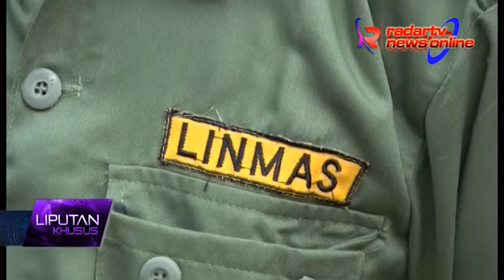Bupati Lampung Tengah Berikan Arahan Anggota Linmas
Untuk melatih kedisiplinan linmas Kasaat Pol Pp Lampung Tengah Rosidi memberikan kedisipilinan kepada anggota limas sebagai sarana pokok dalam melaksanakan kegiatan. Limas merupakan bagian masyarakat harus memberikan contoh yang baik dalam membela negara terutama dalam menggelar pesta demokrasi pilkada...